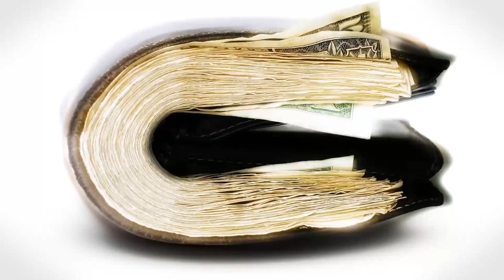Что ДЕЙСТВИТЕЛЬНО Делает Мужчину Привлекательным Для Девушек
Господа, так что же делает мужчину привлекательным для девушек? И это не только толстый кошелек или внешность как у Адониса. Хотите привлечь девушку? Тогда повышайте свою уверенность. Уверенность во всем.

Настоящую женщину привлекает в мужчинах не что-то одно. Это скорее совокупность разных деталей. Вы будете развивать в себе разные качества, подавать их с уверенностью. Девушек привлекает это!

Друзья, оставляйте свои комментарии под видео. Что вы думаете по этому поводу?